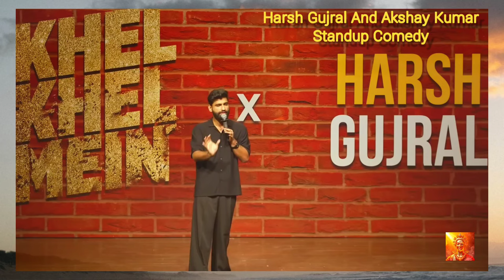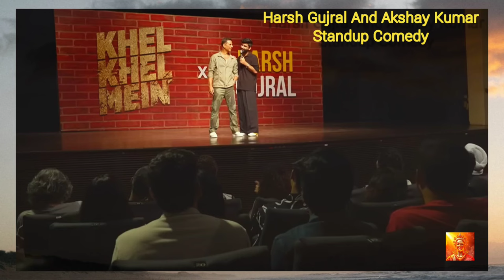Khiladi Akshay Kumar ka Dhamaal stage performance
Witness a hilarious night of stand-up comedy featuring two of India's most beloved comedians. Prepare to be entertained as Harsh and Akshay deliver their signature wit and humor. From relatable observations to unexpected twists, their dynamic performances are guaranteed to leave you in stitches.
Don't miss this unforgettable comedy show!

Harsh gujral
Bangkok
Thialand
Family trip
VLogs
roast